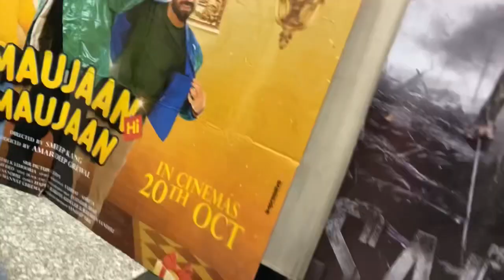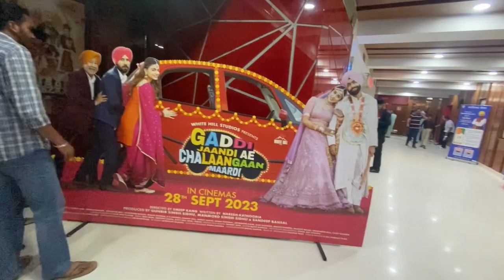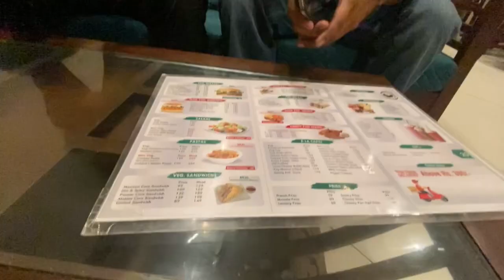ਗੱਡੀ ਜਾਂਦੀ ਏ ਛਲਾਂਗਾਂ ਮਾਰਦੀ